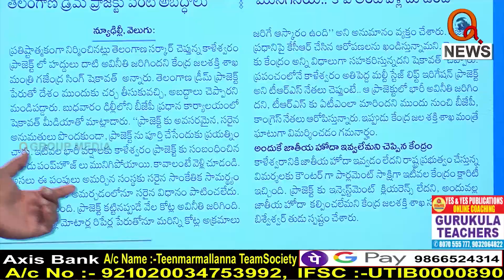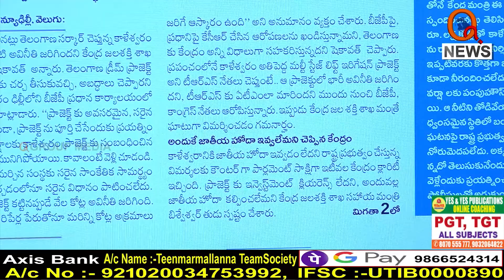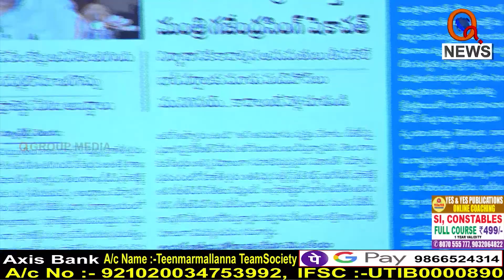ఒక్క ఎకరాకు నీళ్లు అందించినట్లు నిరూపిస్తే ఏ శిక్షకైనా రెడీ....I Shanarthi Telangana e-paper